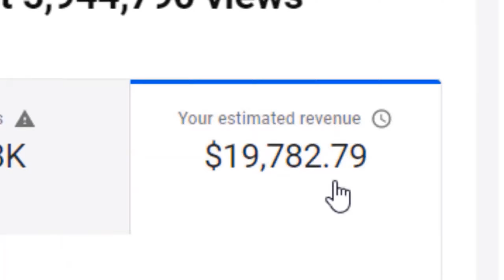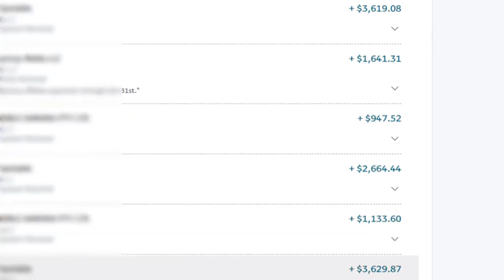How To Get Subscribers On YouTube FAST | Grow A Gaming Channel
If you are struggling to grow your gaming channel, watch this video.  Today I will show you 3 tips for growing a gaming channel.  Using these methods will help you get subscribers on YouTube fast.